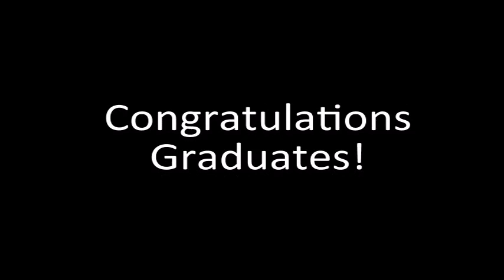2012 SIUE Fall Commencement 1pm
2012 SIUE Fall Commencement 1pm
Graduate School